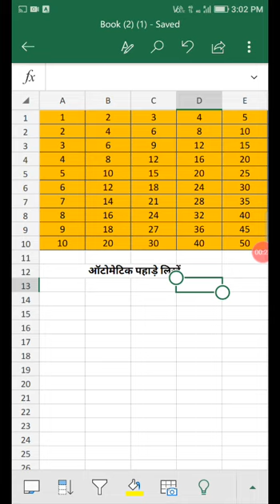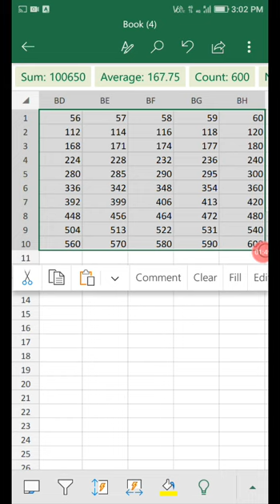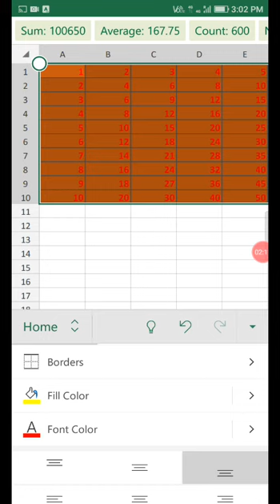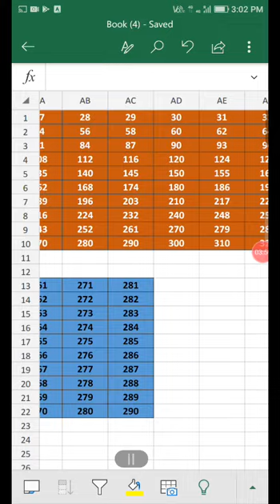Automatic Table & Counting